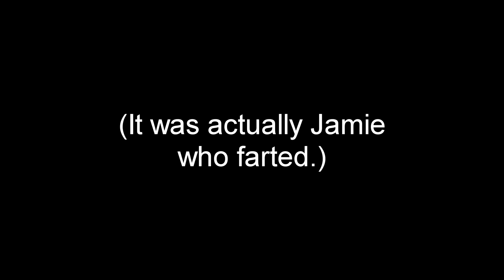First Time Playing Runescape in 5 Years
Mike Vee logs in and roams Runescape for the first time in 5 years. This could very well be his return.